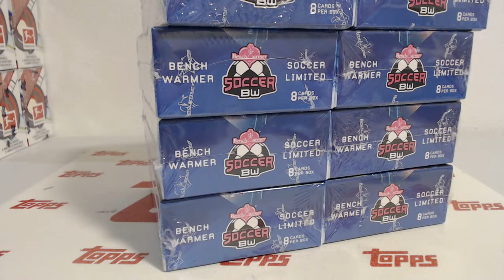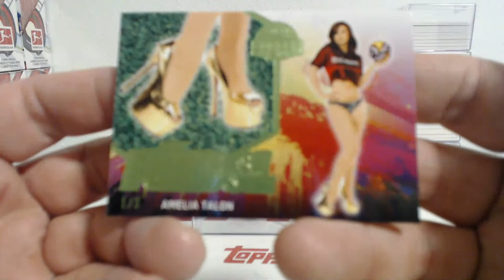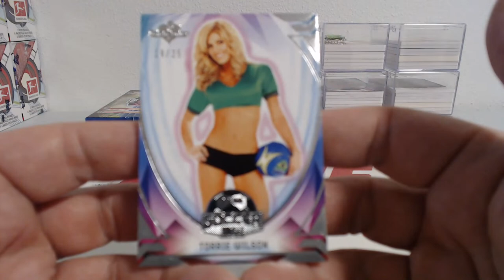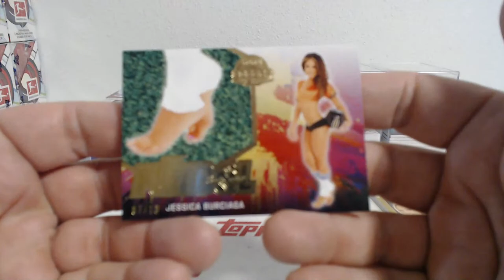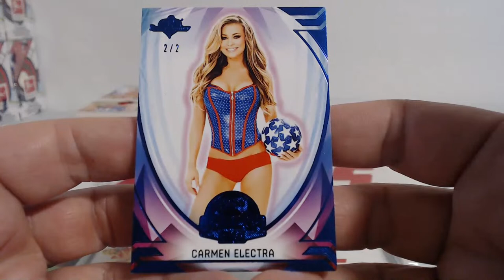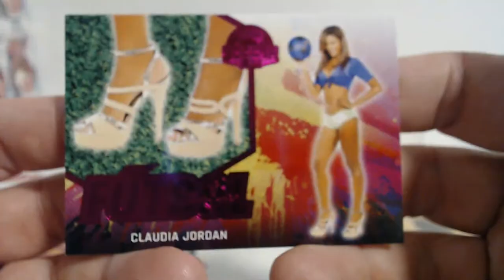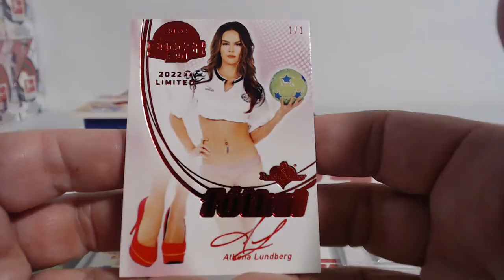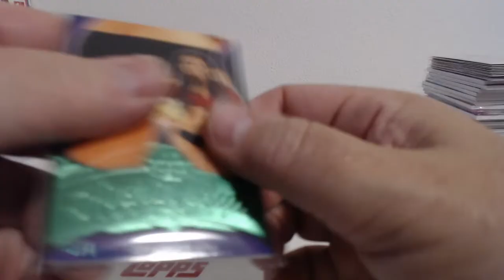2022 Benchwarmer Soccer 8Box Case Model Break #29 (9-21-23)